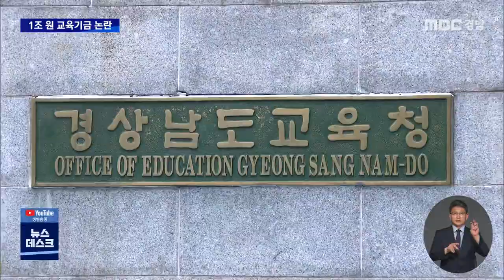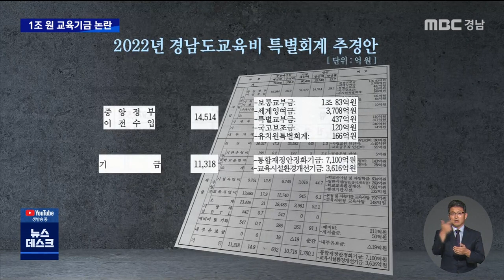사상 최대 '1조' 기금 적립..급식비 조정 '압박' (2022.8.1/뉴스데스크/MBC경남)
◀ＡＮＣ▶
정부의 세수 증대로 전국 시도교육청의
주요 재원인 교육교부금이 크게 늘었습니다.

전국적으로 81조 원,
이 가운데 경남교육청은
당초보다 1조4천5백억 원을 교부받아
1조 원대의 기금을 적립했는데,
경상남도와 일선 시군은
당장 급식비 분담률부터 조정하자고
압박하고 있습니다.
박종웅 기자

           ◀ＶＣＲ▶

지난달 경남도의회 임시회 본회의

◀ＳＹＮ▶백수명 경남도의원(7월26일)
"이미 지자체에서 학교급식비 70%를 부담하고 있는데 식품비 인상에 따른 소요액을
추가 부담하기에는 상당히 어려운 실정입니다"

현재 30%인 경남교육청의 급식비 분담률을
더 높여야 한다는 주장인데
왜 이런 발언이 나왔을까?

(CG)경남교육청이 정부로부터 추가로 받은
지방교육재정 교부금과 세계잉여금 등은
1조4천5백여억 원,

사상 최대 규모의 이 세입예산은
정부의 내국세 규모가 크게 늘었기 때문인데,
이 가운데 올해 경남교육청 전체 예산의
15%에 해당하는 1조천3백여억 원을
재정안정화 기금 등으로 적립했습니다.(CG)

반명 경상남도의 경우 코로나 장기화 영향
등으로 현재 부채 규모가 1조 원이 넘습니다.

연간 2천억 원의 급식비 중 70%,
천4백억 원을 부담하는 데다
각종 교육협력 사업에 예산을 지원하는
경남도와 일선 시군은
1조 원대의 여유자금이 생긴 교육청을 바라보며
볼멘소리를 내고 있습니다.

지난 주 경남도청에서 열린
민선 8기 첫 경상남도 시장*군수정책회의

(CG)이 자리에서 박완수 지사는
교육청과 달리 지자체들이
재정 부족을 겪고 있다며
급식비 분담률 조정을 직접 압박하고
나섰습니다.

경남도와 시군의 이같은 움직임에
경남교육청의 입장은 어떨까?

그린스마트 미래학교 조성을 위한
공간혁신 등을 위해 2025년까지
약 1조4천억 원의 예산이 필요하다며
지자체와의 급식비 분담률 조정에
난색을 표하고 있습니다.

◀ＳＹＮ▶예상원 경남도의원
          (6월14일, 도정질문)
"이런(급식비 분담 등) 협력사업을 포함해서
제대로 된 집행기관과 협의를 할 때가 되었다"

◀ＳＹＮ▶박종훈 경남교육감
          (6월14일, 도정질문 답변)
"비율 조정이라는 것이 교육청에서 더 부담을
해야 하는 것 아니냐는 취지의 말씀이라면
우리도 여전히 어렵다는 말씀을 드리지 않을 수
없습니다"

(S/U)박완수 지사와 박종훈 교육감은
다음 달 말 교육행정협의회 석상에서
처음 마주 앉을 예정입니다.
교육청의 1조 원대 기금 적립을 바라보는
입장이 상반된 가운데
급식비 재원 분담률 조정에
접점을 찾을 수 있을지 귀추가 주목됩니다.
MBC NEWS 박종웅입니다.
           ◀ＥＮＤ▶